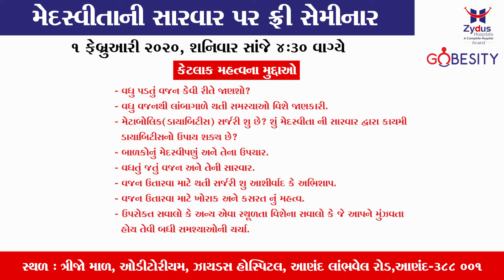seminar on Obesiity at Anand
seminar on obesity 1st feb 2020 Saturday  from 4:30 Onwards
Venue:  Auditorium 3rd Floor
             Zydus Hospital Anand